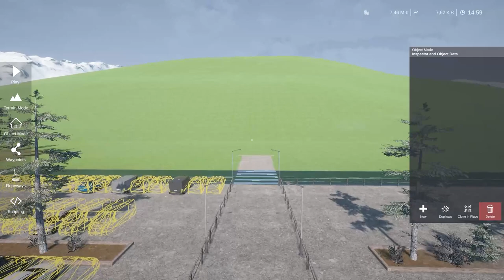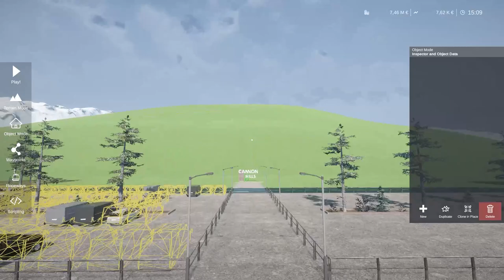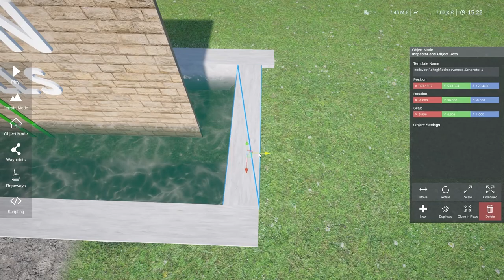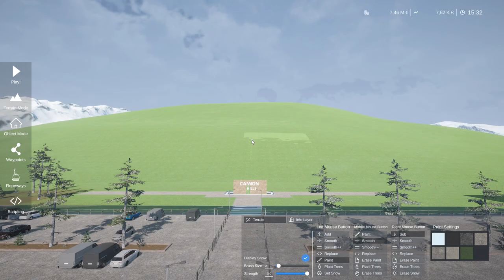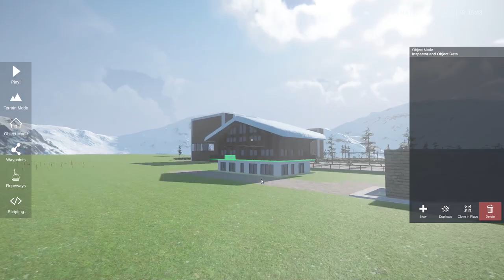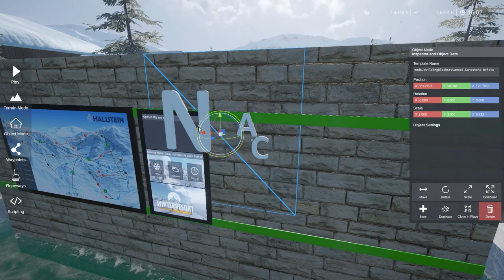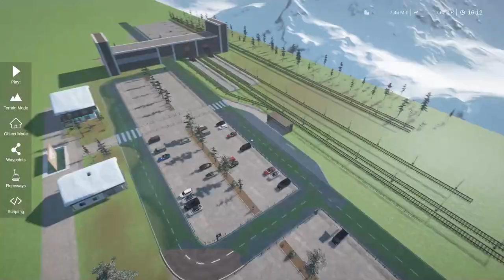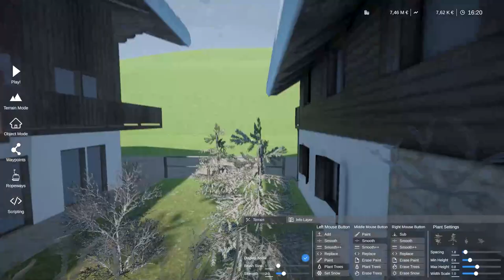Main Street | Cannon Hills Ski Resort part 5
Welcome to Cannon Hills, a brand new ski resort set in Sweden. In this fifth episode, I build the main street.

As always, your feedback is very much appreciated in this series. Got some suggestions?